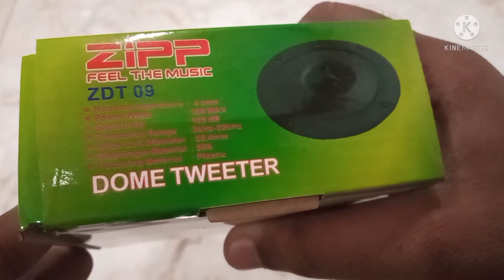ZIPP Silk Vs Metal Dome Tweeter | Unboxing | ZDT 09 | ZDT 04 | 100 Watts | 4/8 Ohms | GKS Info Tech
Specification details
Nominal Impendence: 4 Ohms
Power Watts               : 100 Max
Sensitivity          : 103 dB
Frequency Range       : 2kHz-20kHz
Voice coil Diameter   : 25.4mm
Diaphragm Material: Silk
Housing Material       : Plastic